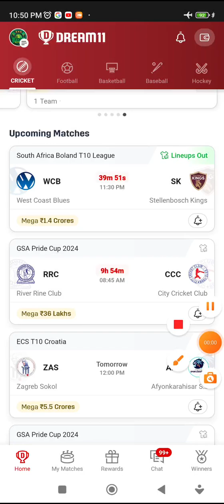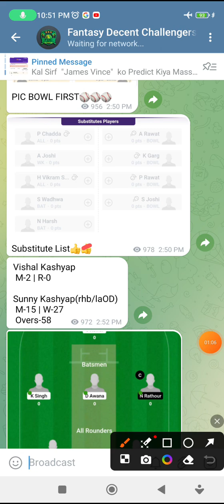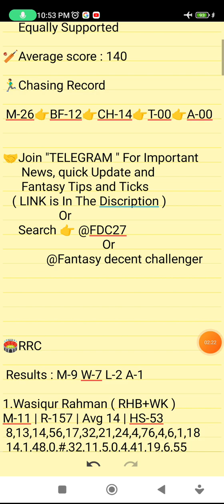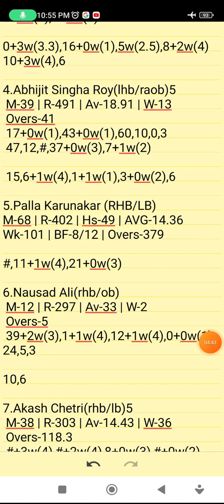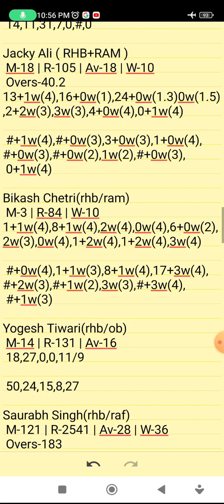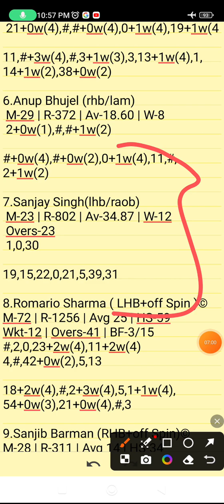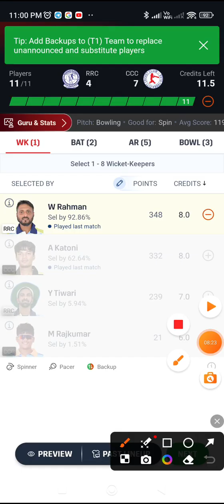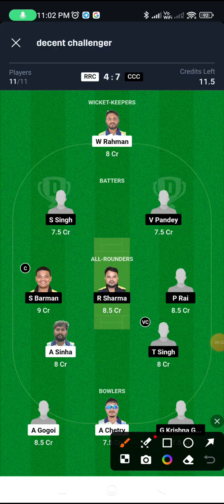RRC VS CCC | RRC VS CCC DREAM11 TEAM PREDICTION | GSA PRIDE CUP 2024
Refer Code👉FDC27

      Own Risk "